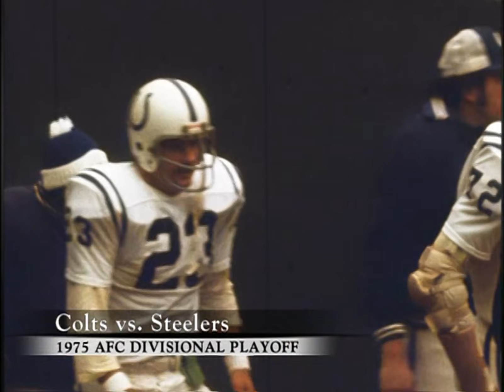75 Steelers Dwight White's Favorite QB HD